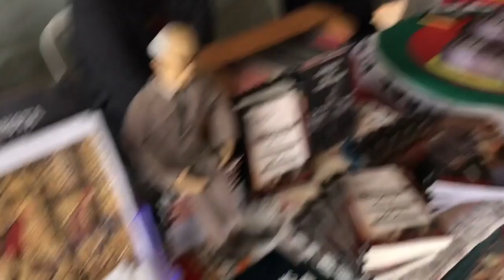HOJE A PERIFERIA NÃO CHORA